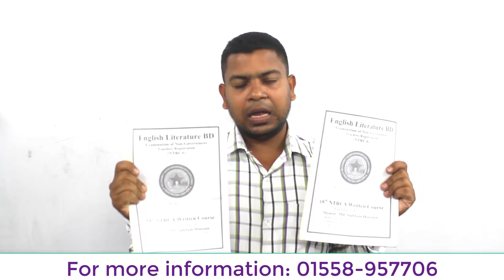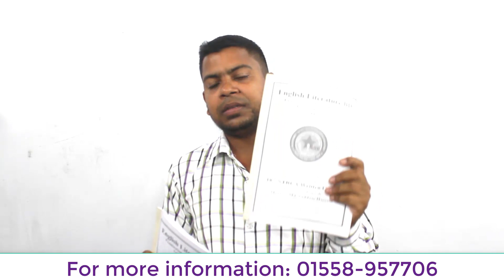18th ntrca School and College Course Admission Circular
১৮তম শিক্ষক নিবন্ধন পরীক্ষার জন্য লিখিত কোর্সে ভর্তি হয়ে খুব সহজেই আপনার কাঙ্খিত স্বপ্ন পূরণ করতে পারেন। প্রতিটি টপিকসের উপর খুব যত্ন সহকারে গুরুত্ব দিয়ে ক্লাস নেওয়া হয়। হ্যান্ড নোট থেকে পড়া দেওয়া হবে এবং রেকর্ডেড ও লাইভ ভিডিও ক্লাস পাবেন। হোয়াটসঅ্যাপের মাধ্যমে সার্বক্ষণিক যোগাযোগ ও রেকর্ডেড ক্লাসের মাধ্যমে সহায়তা করা হয়ে থাকে। তাই আর দেরি না করে এখনই যোগাযোগ করুন- 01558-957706 নম্বরে।
কোর্স ফি- স্কুল পর্যায় 1520 টাকা এবং কলেজ পর্যায় 2040 টাকা
ক্লাস -সপ্তাহে ৩ দিন